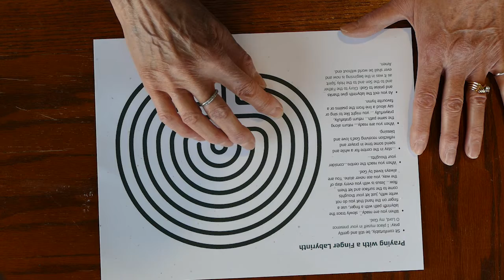Prayer Labyrinth · Good Friday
We come to journey.

At this station you are invited to explore the spiritual practice of using a Labyrinth. The
labyrinth engages the body, mind and spirit through the focused attention needed to
walk its twists and turns. Labyrinths are used for calming and releasing distractions, for
ritual, celebration, for gaining spiritual insight on questions, prayer, games and dancing.